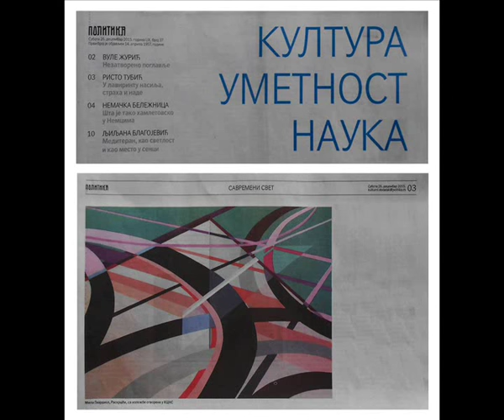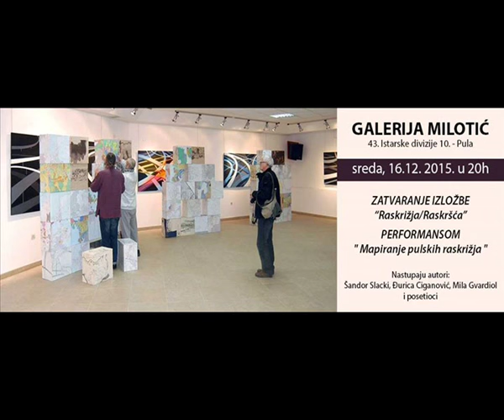MILA GVARDIOL - МИЛА ГВАРДИОЛ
МИЛА ГВАРДИОЛ - MILA GVARDIOL
Среда 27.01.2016. у 19х Галерија УЛУС
Sreda 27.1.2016. u 19h Galerija ULUS
Моју самосталну изложбу слика ће у среду 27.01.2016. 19х у Галерији УЛУС (Кнез Михаилова 37) отворити Драган Јовановић Данилов, песник, есејиста и критичар и сјајни музичари Стефан Лазаревић на труби и Сергеј Бачков на басу.
Moju samostalnu izložbu slika će u sredu 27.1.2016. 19h u Galeriji ULUS (Knez Mihailova 37) otvoriti Dragan Jovanović Danilov, pesnik, esejista i kritičar i sjajni muzičari Stefan Lazarević na trubi i Sergej Bačkov na basu.
Mila GVARDIOL

     was born in 1979. in Belgrade

Education:
     2004.  She graduated from the Faculty of Applied Arts and Design in Belgrade, Department wall painting under Professor Slobodan Djurickovic
     2012.   She finished Ph.D. degree in Interdisciplinary Studies, University of Arts in Belgrade in the Department of Digital Art

She holds the position of Assistant professor at:
      2012.   Faculty of Digital Production in Sremska Kamenica, Serbia
      2015.   Faculty of Applied Arts in Belgrade, Serbia

Membership:
     2006. Member of ULUS (Association of Fine Artists of Serbia)
     2011.  Member ULUPUDS (The Association of Applied Arts Artists and Designers of Serbia)
Мила Гвардиол (Београд, 1979) је визуелна уметница из Београда.
Рођена је у Београду 15. априла 1979. године, дипломирала је 2004. године на Факултету примењених уметности и дизајна у Београду на Одсеку зидно сликарство у класи професора Слободана Ђуричковића. Докторирала 2012. године на интердисциплинарни студијима Универзитета уметности у Београду на Одсеку за дигиталну уметност.
Запослена у звању доцента на Факултету за дигиталну продукцију у Сремској Каменици.
Mila Gvardiol (Beograd, 1979) je vizuelna umetnica iz Beograda.
Rođena je u Beogradu 15. aprila 1979. godine, diplomirala je 2004. godine na Fakultetu primenjenih umetnosti i dizajna u Beogradu na Odseku zidno slikarstvo u klasi profesora Slobodana Đuričkovića. Doktorirala 2012. godine na Interdisciplinarnim studijima Univerziteta umetnosti u Beogradu na Odseku za digitalnu umetnost.
Zaposlena u zvanju docenta na Fakultetu za digitalnu produkciju u Sremskoj Kamenici.
Mila GVARDIOL
Otvaranje "Raskršća" uz Larisu Ivančić